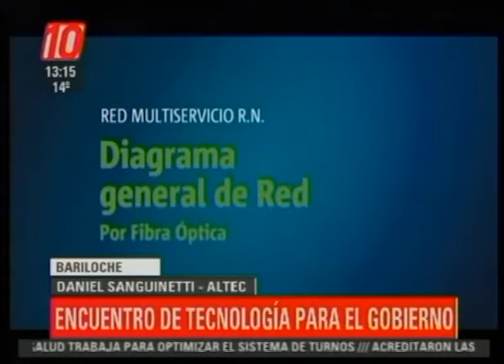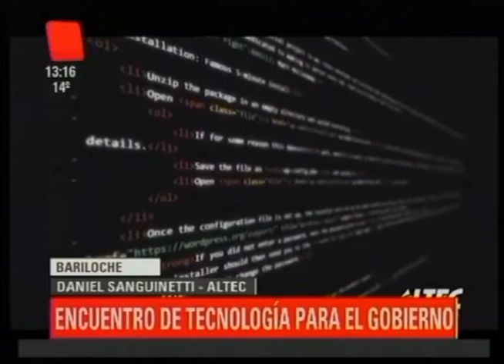Bariloche: Realizan encuentro de tecnología para el gobierno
Mañana y pasado se realizará el primer encuentro de Redes de Gobierno en la ciudad de San Carlos de Bariloche.

DANIEL SANGUINETTI  - ALTEC